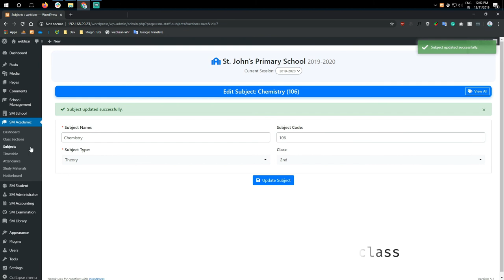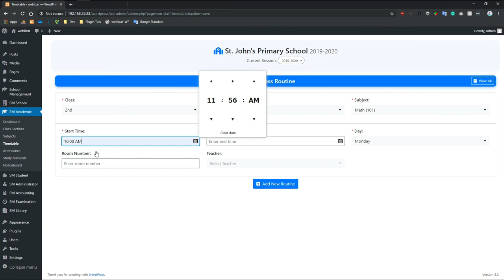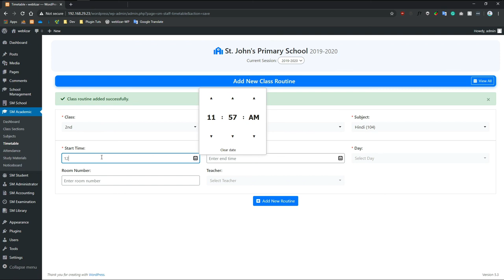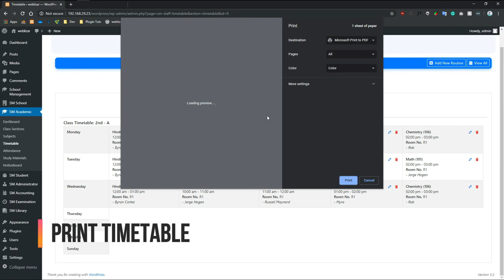How to add class timetable in school management.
School Management is a WordPress plugin to manage multiple schools and their entities such as classes, sections, students, exams, ID cards, admit cards, teachers, staff, fees, invoices, income, expense, noticeboard, study materials and much more.

SMS Service Provider: Nexmo, Twilio, MsgClub, SMS Striker, Msg91, TextLocal

Multi-School Management:- Add multiple schools, assign admins and classes to each school to manage the individual school.

Session Management:- Create new session and keep all the records of previous sessions.

Manage Classes and Sections :- Administrators can create classes and assign them to schools. With each class, there can be multiple class sections.

Student Management :- School admins and staff with necessary permissions can new admissions to school by assigning them admission number, class, section and roll number. Also, for each student record in a session, a new enrollment number is generated automatically.

Inquiries Management :- Display inquiry form for a school in a page using shortcode. Also, receive inquiries school-wise, add next follow up date and notes for the inquiry.

Student Promotion :- Promote students to a new class for a new session. This creates a new enrollment of a student for the next session.

Student Transfer :- Transfer student from one school to another. This also keep track of students transferred to and transferred from the## school.

Student Attendance :- Take the daily attendance of students. Print the attendance sheet of a class. Also, students can view their attendance report in dashboard.

Student Dashboard :- Students view their fees report, admission details, ID card etc. and pay remaining fees using a suitable payment method.

Roles and Permissions :- Create custom roles like teacher, accountant and assign them necessary permissions as per the role so they are restricted to the management of school entities assigned to them.

Assign School Admins and Staff :- Multi-School admins assign an administrator to a school. The school administrator can create any number of staff with roles to manage the school.

Noticeboard Widget :- It has a noticeboard widget that displays notices to the widget section of your website. Here, you can change the number of notices, widget height, and width to incorporate the design of your website.

Distribute Study Materials :- School staff with the necessary permission can add study materials of classes. These study materials will show up on the student dashboard section, allowing them to download and view the study materials.

Automatic Notifications via Email, SMS and Custom Templates :- Send SMS and email notifications to students at the time of new admissions, fee invoice generation, payment receipts generation etc. SMS providers include Nexmo, Twilio, MsgClub, SMS Striker, Msg91 SMS , TextLocal and more.

Exams Management :- Create exam, add exam papers, exam center, timings, date and room number for single class or multiple classes.

Publish Exam Time Table :- Option to publish exam time table which will show up on student dashboard or you can use the shortcode to display exam time table on a particular page of your website.

Generate Admit Cards :- For each exam, generate admit cards for students. Also, publish the admit cards which students can download from student dashboard section.

Accounting Management :- This include fee invoice generation, fee payment collection, income management and expense management.

Generate Fee Invoices :- Select students from classes and generate fees invoices in bulk or for a single student. This also supports partial payment collection or one-time payment collection.

Fees Collection Form :- Display fees collection form on a page using shortcode which allows students to search their names and view pending fee invoices. Students can pay their fees by using a payment method.

Payments via Stripe, Razorpay, Pesapal :- Fee payment can be done by using Stripe or Razorpay, Pesapal payment gateway.

Print Fees Invoice and Payment Receipt :- After adding a fee invoice, it supports the printing of fee invoices. Also, after making a payment, students or staff can print the payment receipt.

Manage Expense and Income :- Add expense categories and income categories. Add expense and icome date wise for a school.

Student Dashboard :- In the student dashboard, students can view noticeboard, print their ID cards, view pending fee invoices, make payments and view their payment history. Also, they can download study materials, exam time table, admit cards and much more.

Student Login Widget and Shortcode:- Student login form can be display on page via shortcode and also you can place login widget on your website